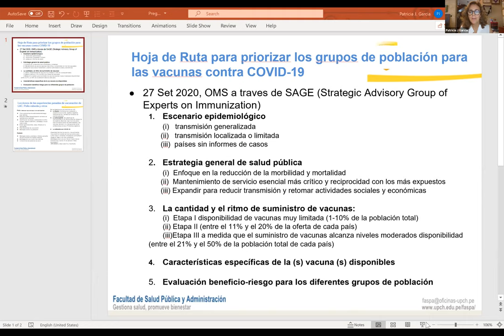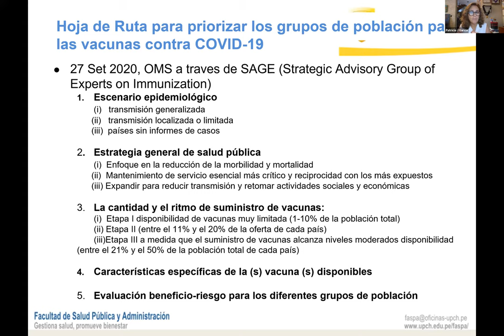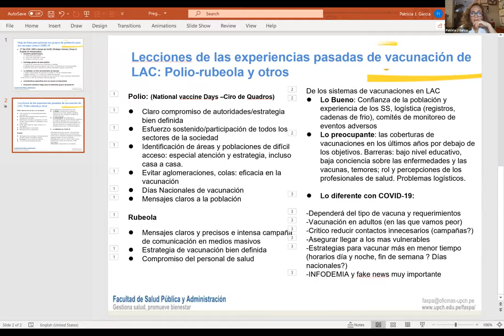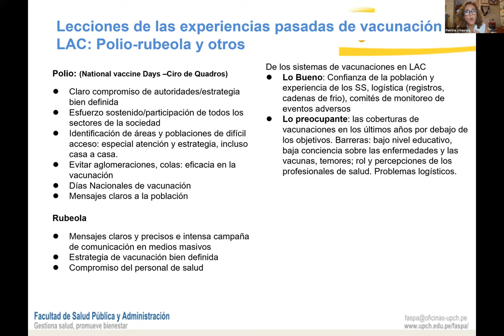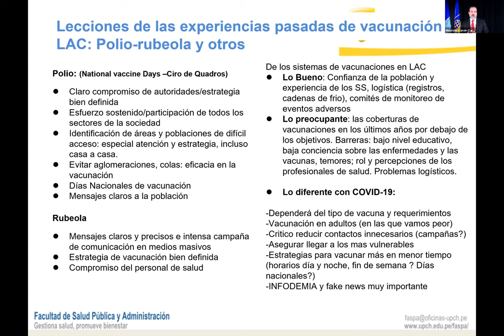Velocidad, Seguridad, y Equidad: Implementación de las Vacunas COVID19 en América Latina y el Caribe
¿Qué tan prometedor es el panorama de las vacunas contra el COVID-19 en América Latina y el Caribe? Para saber más sobre los desafíos, próximos pasos y avances de los países de la región, te invitamos a una conversación entre el Presidente del BID, Mauricio Claver-Carone con ministros de salud de la región, representantes de fundaciones privadas y expertos en salud pública.